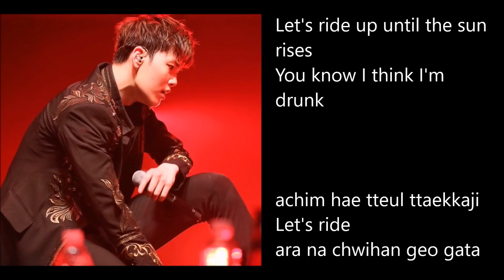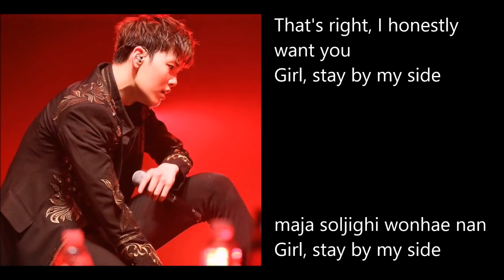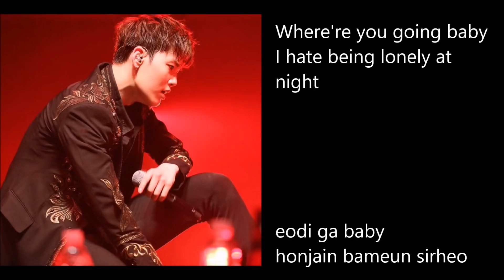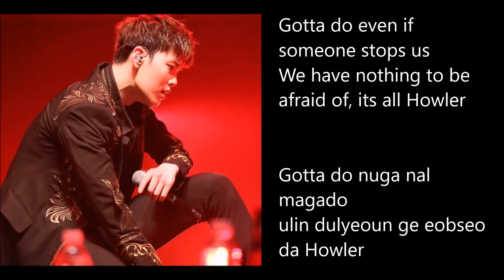ZELO - HOWLER | FULL SONG | ENG/ROM LYRICS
Please check out full english and romanised lyrics of Zelo - Howler. Please credit me if you use it elsewhere. You can check the original content on souncloud.